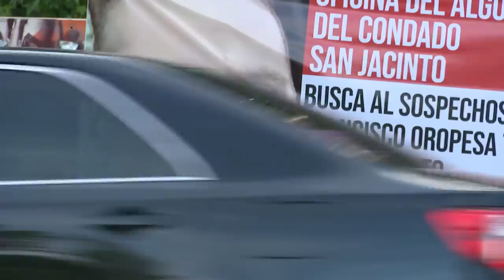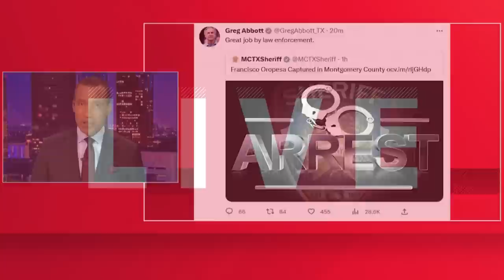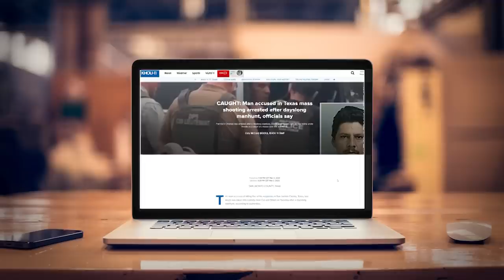San Jacinto County, Texas mass shooting update: Suspect arrested after dayslong manhunt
Francisco Oropeza was arrested after a dayslong manhunt. Sheriff Greg Capers said he was hiding under laundry in a closet at a house near Cut and Shoot.

Follow KHOU 11 News on social!